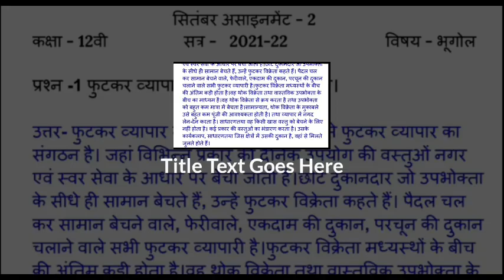CG board Geography September-2 Assignment CGBSE class12th Geography September Assignment 2021